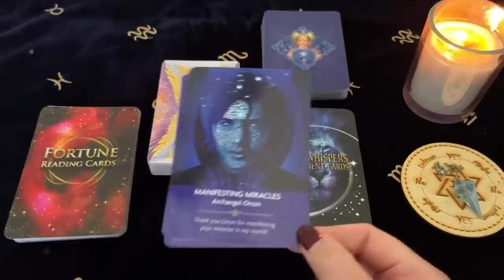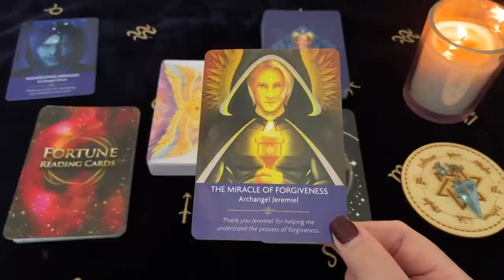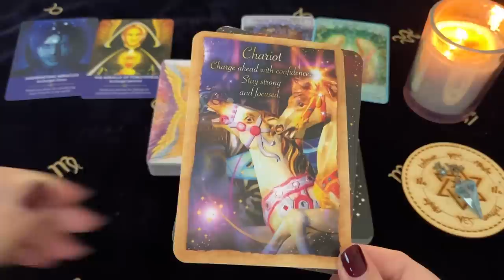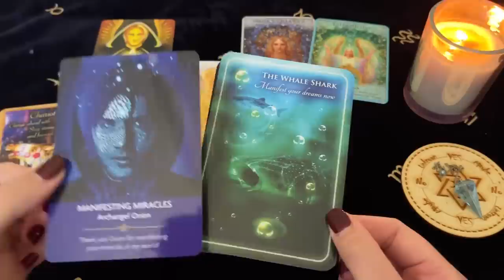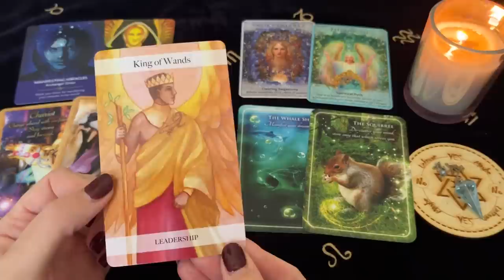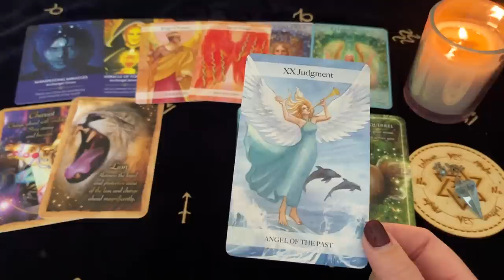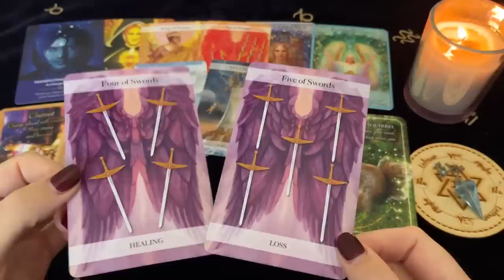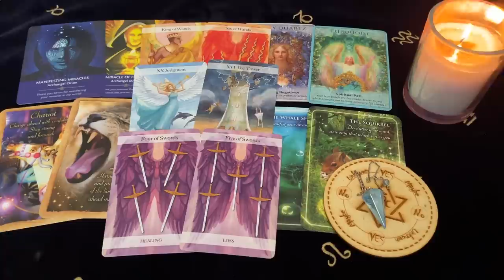♒️ Aquarius ~ Blessed! A Miracle Will Happen! 19 - 25 Dec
Decks Used ~
The Angel Tarot - Jayne Wallace
Angel Prayers Oracle - Kyle Gray
Crystal Angels Oracle - Doreen Virtue
Animal Whispers Empowerment Cards - Madeleine Walker
Fortune Reading Cards - Sharina Star

Channel Schedule~
Monday: Aries, Leo, Sagittarius (Fire Signs)
Tuesday: Taurus, Virgo, Capricorn (Earth Signs)
Wednesday: Gemini, Libra, Aquarius (Air Signs)
Thursday: Cancer, Scorpio, Pisces (Water Signs)
Monthly Readings: Within the week before the upcoming month
Mid Month Readings: Within the week before mid month